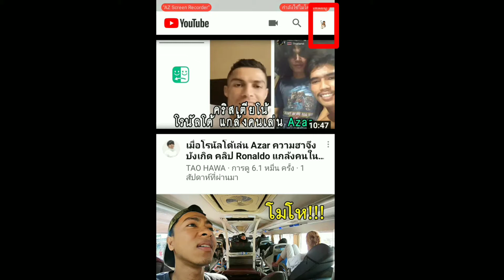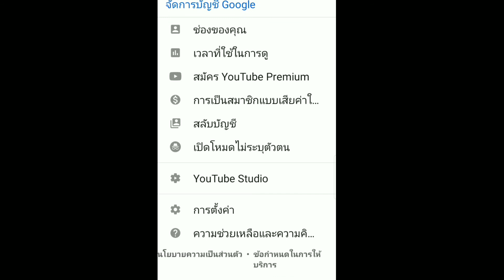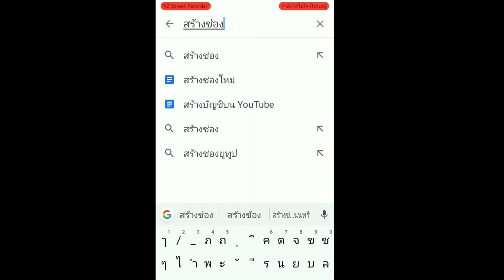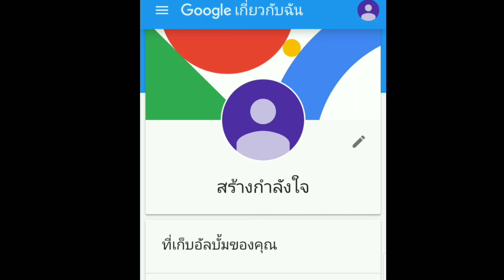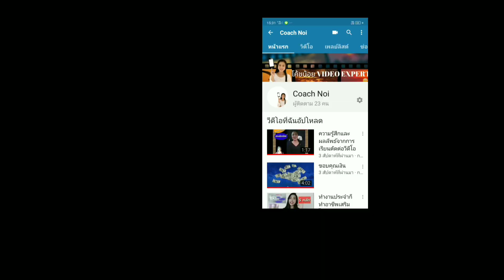สร้างช่องยูทูปด้วยมือถือ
สร้างช่องยูทูปด้วยมือถือ #2 ช่อง YouTube